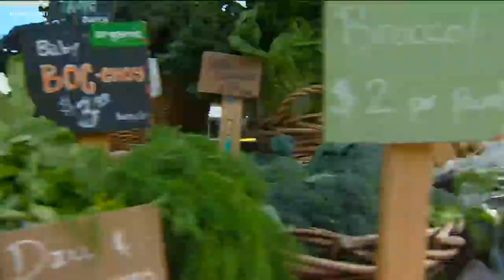Flying M market fights 'food desert' in Nampa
A seasonal food market in downtown Nampa is now open - offering everything from fresh in-season produce and locally-made bread to meat and dairy from local farms.